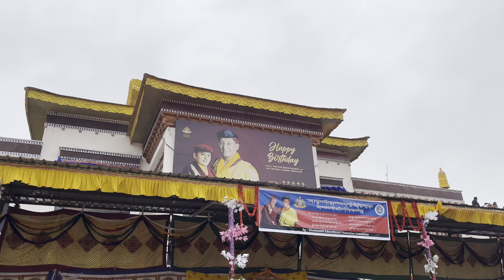DPKS Band || Ladakhi new Video||2024